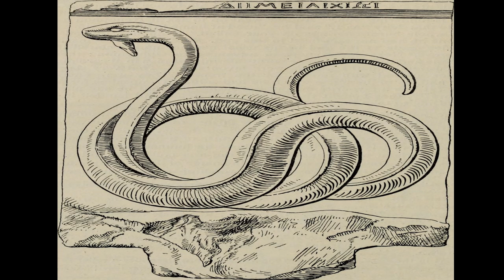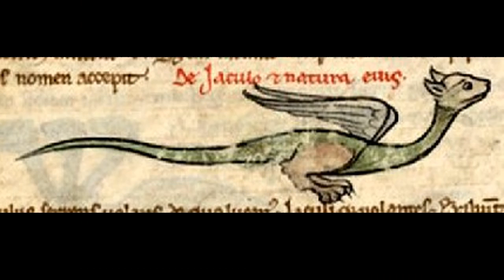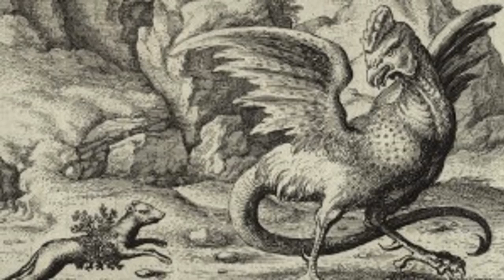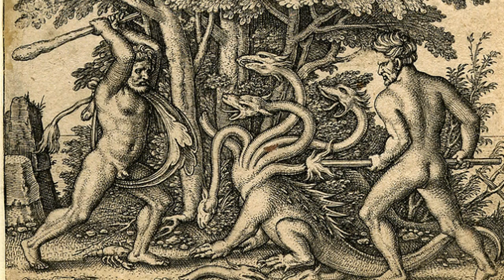Coolest Mythological Reptiles! (Number 4 goes out to GMM!)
This video covers 10 of the coolest and most bizarre reptiles in mythology! Which one was your favorite? Did I leave a good one off the list? Do you think any were based on fact!? Or could it be that ancient aliens.

Sources:
Tiresias-

Photo Credit:
-Mark Dumont,
-Allan Hopkins
-Gmacfadyen
-Etayloseen
-LizaPhoeix.com
-Chiaralily
-Iroquois Indian museum
-David Reid
-Jakelsewhere  on Deviant art
-Mark on flikr
-Ben Kilgust
-Birvan on deviant art
-Midhras
-Tom Spinker
-Russ Bowling
-Sadie Hart
-Andrew Jian
-Spencer Means
-Monica C. Webster
-Ryan Boyle
-Unripe Hamadryad Deviant art
-Raveruna Deviant art
-Russ Allison Loar

I give my sincerest apologies to anyone I may have missed. I tried to find the source of the photos whenever possible.